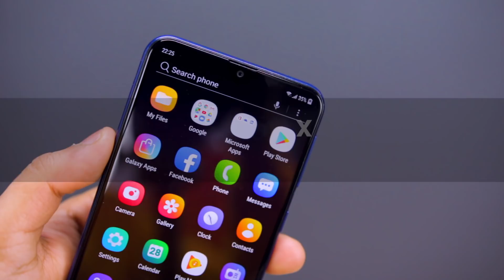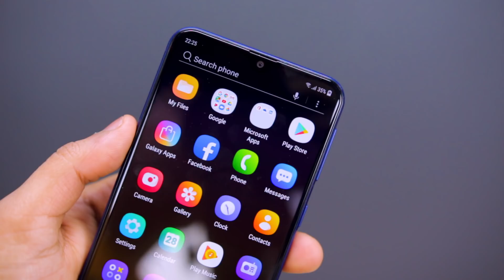GALAXY M20 |ANDAR KI BAAT| - Yeh Hai SACH EX7904 ka 😱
GALAXY M20 |ANDAR KI BAAT| - Yeh Hai SACH